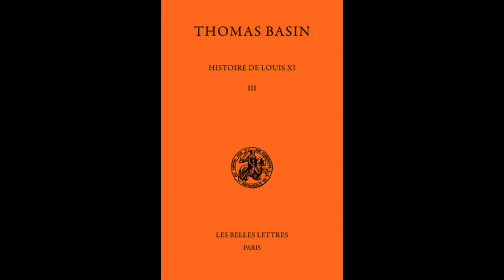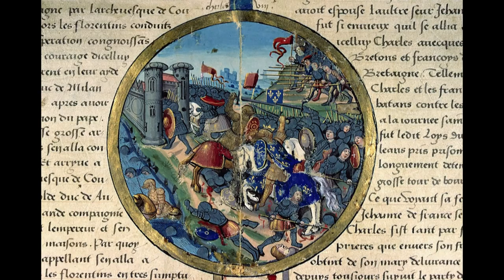Ma vie de Château - François Ier d'Orléans-Longueville & la guerre Folle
Aujourd'hui, dans Ma vie de château, cap à l'ouest ! Prenez la route au côté de François d'Orléans-Longueville et plongez en pleine Guerre Folle ! Attention, choisissez bien vos alliés car cela pourrait vous coûter la victoire ...